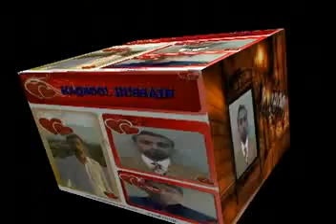you my love patner songs_1.flv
maqbool edtinig song